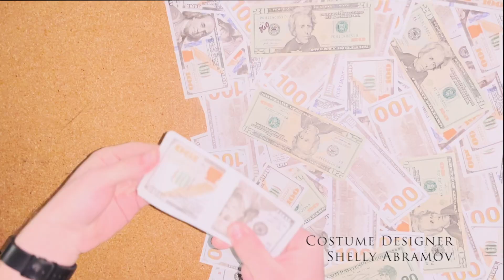Dirty Dough - AICE MEDIA Film Intro